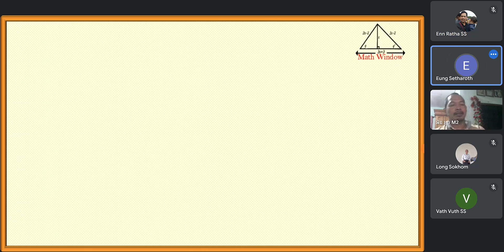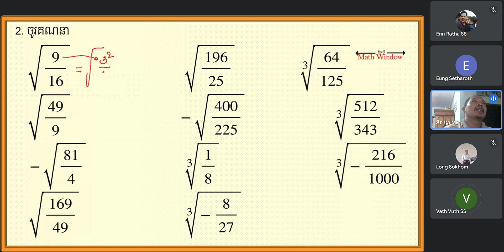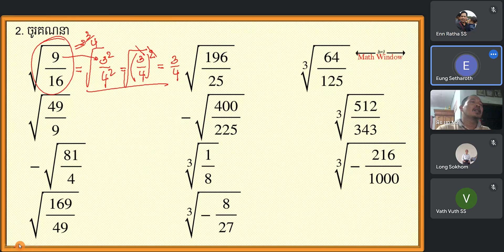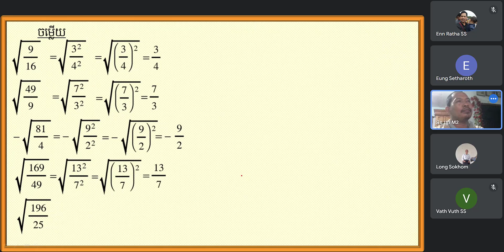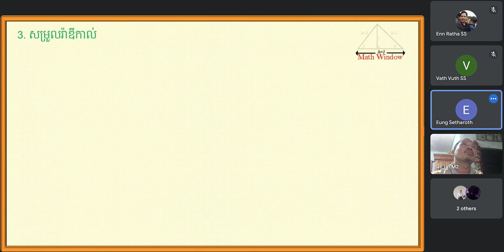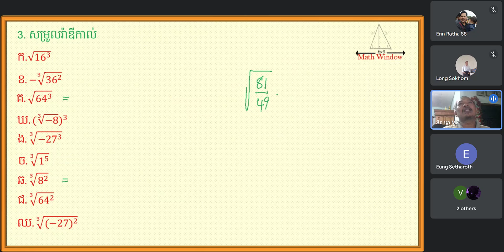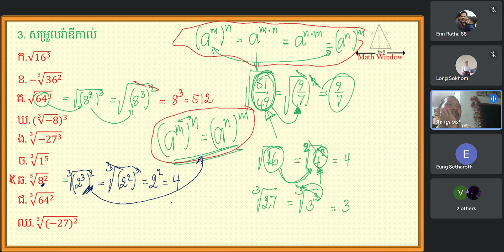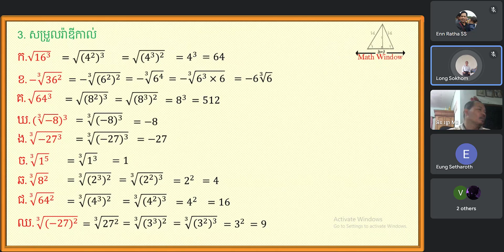គណិតវិទ្យាថ្នាក់ទី9 ចំនួនអសិទាន លំហាត់ទី2-3 Math Guide Exercise Tutorial